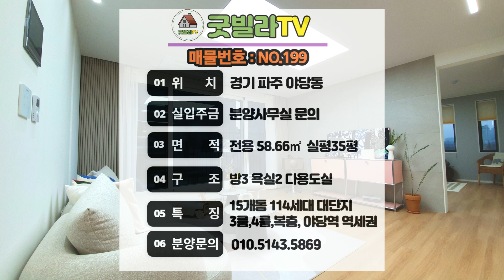NO.199 [파주신축빌라] 야당역 초역세권! 15개동 114세대 대단지! 거기에 가격도 착하네!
1. 물건정보
- 소재지 : 경기 파주 야당동
- 동정보 : 15개동 / 4층
- 세대수 :114세대
- 호실정보 : 3룸, 4룸, 복층 다양한 타입
- 촬영세대 : 3룸(방3/화2/다용도실)
- 전용면적 : 58.66㎡ 실평수 35평
- 주차 : 100% 자주식 주차
- 엘리베이터 : 있음

2. 매물 특징(입지, 교통, 학군 등)
- 넓은 거실과 주방, 쓰임새 좋은 방
- 각 방, 주방 시스템에어컨 설치/ 전열교환기/ 대형바리솔조명 및 라인조명
- 삼성비스포크/ 식기세척기/ 천연앤지니어드스톤 주방상판/ 3중창호(입고층유리)/ IOT시스템/ 전세대 팬트리
- 경의중앙선 야당역 도보 5분
- 스타필드 및 운정호수공원 도보 5분
- 서울문산간 고속도로 설문IC 자차 3분
- 와석초, 운정초,중/ 한빛초,중,고
- 전세대 공인인증 층간소음재
- 건물 내진설계
- 무인택배함

3. 분양가 : 전화주시면 친절히 상담해드리겠습니다.